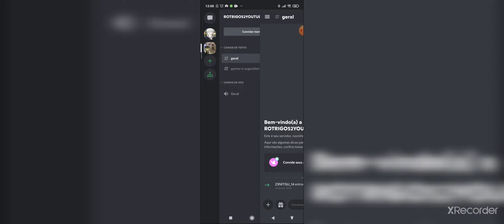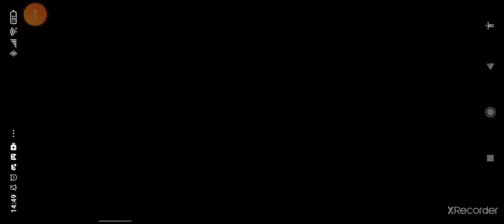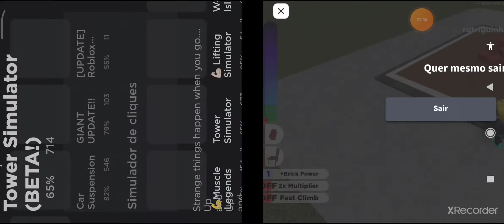O INÍCIO DA TORRE!|ROBLOX TOWER SIMULATOR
esse é meu server do discord,como eu falei no vídeo,esse server é pra me mandar sugestões de jogos pra gravar e também pra conversar. Aqui o link caso você quiser entrar